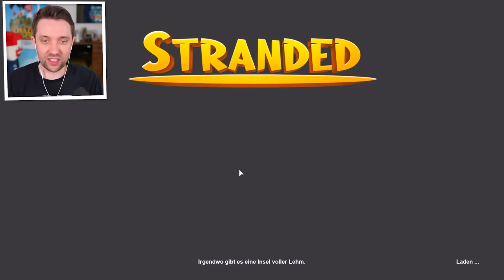ÜBERLEBEN auf der BENX INSEL! - Einsame Insel Simulator in Roblox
💳 Roblox Creator Code: Benx